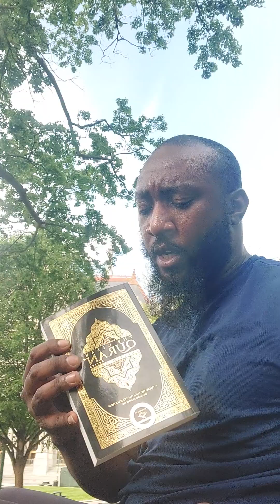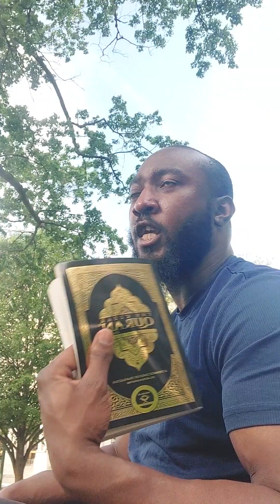Ishmael (Yashamiahla) is not the chosen people; Islam is not for us